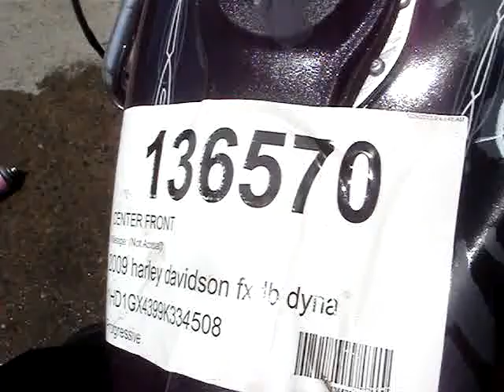136570 2009 Harley-Davidson FXDBI Dyna Street Bob